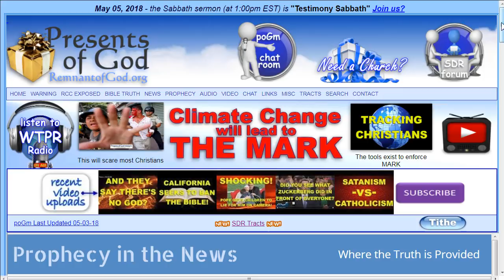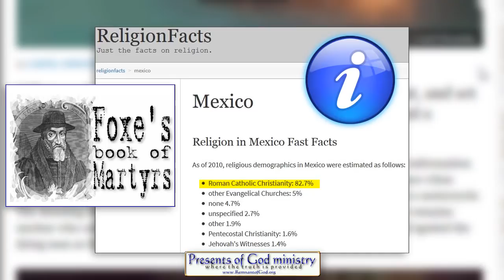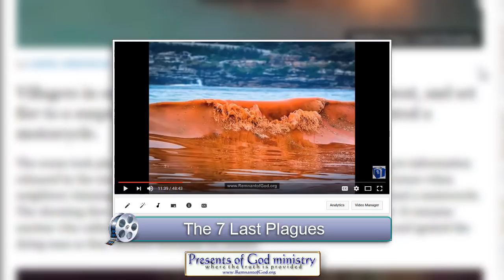GRAPHIC: Angry Catholics Burn man to Death in Mexico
Yes, you read the title correct. And yes this isn't the first time this has happened in Catholic nations. And yes again, the Pope said NOTHING about how these Roman Catholics killed the man that allegedly TRIED to steal a motorcycle.

All links to the videos and articles mentioned in video are in today's poGm blog entry